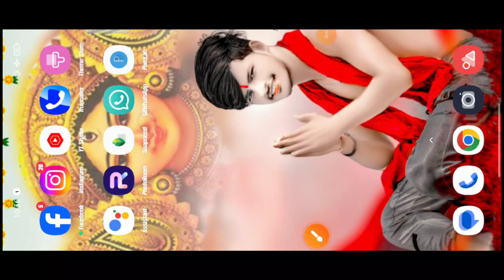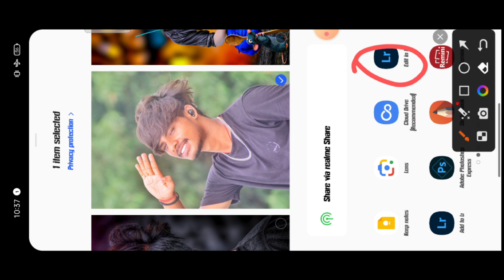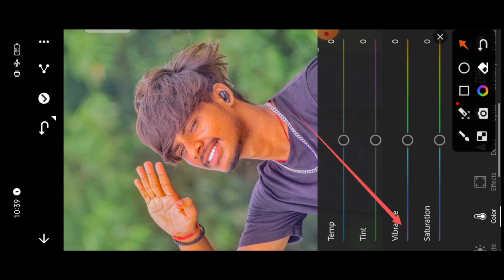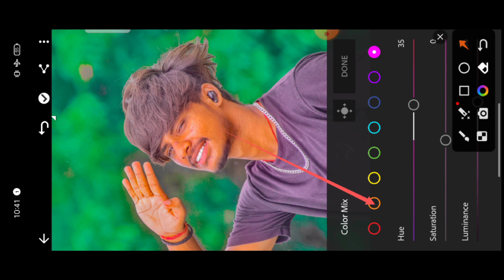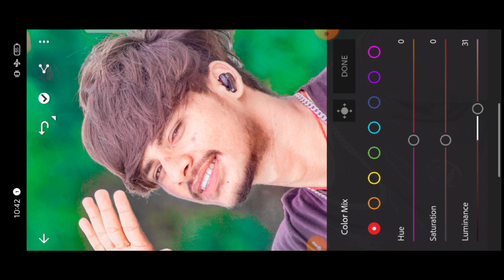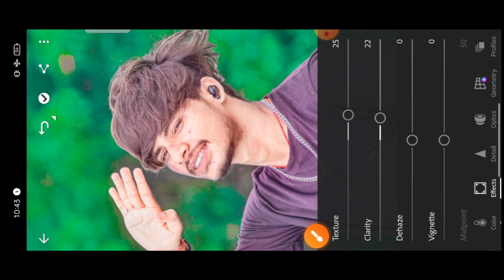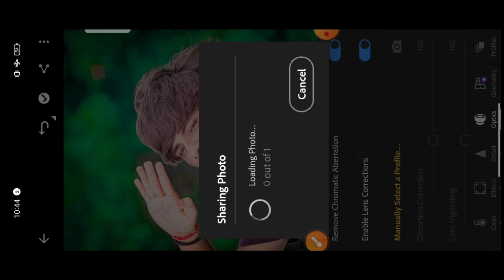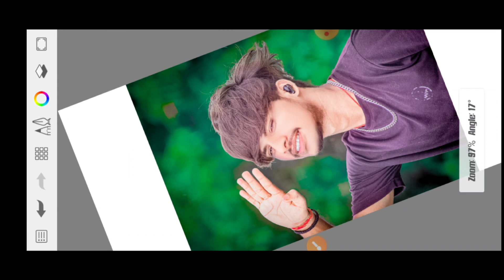Only Lightroom photo editing || Lightroom se face gora kaise kare||Lightroom photo editing tutorial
Lightroom photo editing full Hindi tutorial || Lightroom photo editing new tricks 2023

lightroom photo editing background change lightroom photo editing copy paste

lightroom se face ko gora kaise kare
lightroom me face ko gora kaise kare
lightroom editing face ko gora kaise kare
lightroom main face ko gora kaise kare

only Lightroom photo editing full Hindi tutorial

Lightroom face white photo editing

face smooth and white kaise kare

face smooth photo editing sketchbook
face smooth photo editing snapseed
face smooth photo editing lightroom
face smooth photo editing kaise kare
face smooth photo editing toolwiz,

autodesk sketchbook photo editing face smooth autodesk sketchbook photo editing face smooth photo editing oil paint photo editing face smooth autodesk sketchbook photo editing background change
autodesk sketchbook photo editing kaise kare autodesk sketchbook photo editing tutorial
autodesk sketchbook photo editing hair
autodesk sketchbook photo editing
autodesk sketchbook editing photo download kaise kare
autodesk sketchbook editing photo delete
autodesk sketchbook editing photo save kaise kare